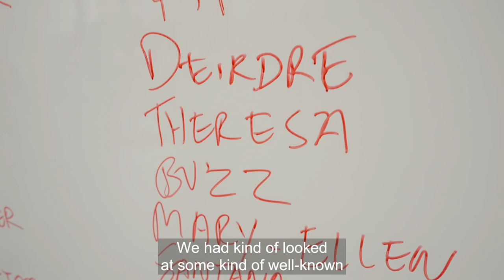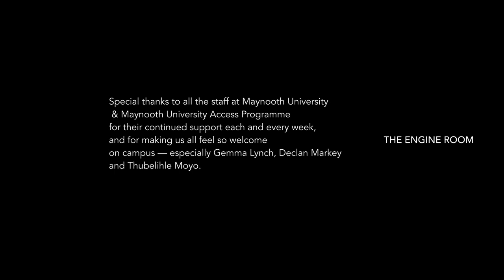The Engine Room | A Short Documentary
Throughout 2022 and 2023, Run of the Mill ran a 6 month artist development programme at Maynooth University for 13 of our participants entitled The Engine Room.

The Engine Room represented the curation of a groundbreaking 6 month artist development programme at Maynooth University which saw artists and participants from Run of the Mill develop the articulation of their original artistic ideas via collaboration with a range of leading Irish theatre and film artists.
Through collaboration, Run of the Mill has emerged from this 6 month period with a slate of ideas, project plans, a bank of collaborators and a blueprint methodology for the artistic platforming of learning disabled voices in theatre and film via collaborative practice.

Today, Sunday 3rd of December, marks the International Day of Persons with Disabilities // International Day of Disabled Persons 2023.

In recognition The Engine Room, and of our wider Run of the Mill Community of participants, artists, friends and family, today we share a behind the scenes glimpse of what working on The Engine Room looked like for those involved.

The Engine Room was funded by the Arts Council / An Chomhairle Ealaíon, with support from Maynooth University, field:arts, Kildare County Council, Arcade Film, Riverbank Arts Centre & FringeLAB.

Artistic Director: Aisling Byrne
Creative Producer: Killian Coyle
Company Manager (Former): Tracy Martin
Company Manager (Present): Rema Hamid
Associate Director // Creative Support Worker: Sinéad Dunne Finnegan

ROTM Artist Participants: Eoghan Ashe, Keith Foley, Derek McSweeney, Teresa Flood, Conor Begley, Neil Coffey, Ella Jane Moore, Maurice Coll, Jackie O'Hagan, John Egan, Wesley Fairbrother, Aisling Coyne, Mark Smith

Collaborating Artists: Caitríona Daly, Shaun Dunne, Clare Monnelly, Kilian Waters & Dan Keane (Arcade Film), Dan Colley, & Raymond Keane

The Engine Room Documentary Film: Arcade Film